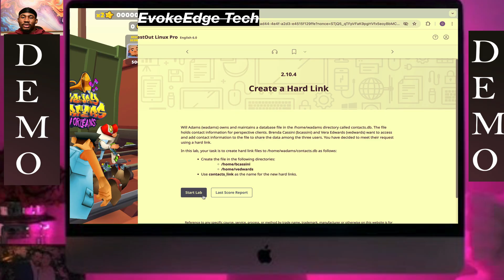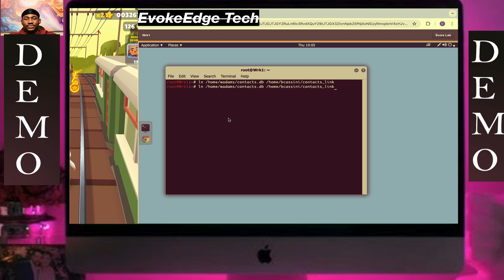TestOut LabSim: Create a Hard Link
You have decided to meet their request using a hard link.